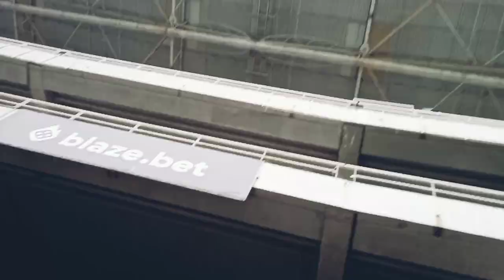VLOG=15/ BOTAFOGO 0 X 0 AMÉRICA MG / GALERA SAI NOVAMENTE FRUSTADA DO NILTON SANTOS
BOTAFOGO FICA NO 0 A 0 COM AMÉRICA-MG E DECEPCIONA MAIS UMA VEZ EM CASA.
O Botafogo não consegue engrenar dentro de casa no Campeonato Brasileiro. Diante de mais de 32 mil torcedores, o Glorioso não conseguiu superar o América-MG, ficou no 0 a 0 neste domingo, no Estádio Nilton Santos, e deixou escapar a chance de colar no G-8. O Fogão foi a 31 pontos e ocupa, pelo menos momentaneamente, a 12ª colocação.
Apesar do organizado time do América-MG começar a partida com mais presença ofensiva e posse de bola, foram do Botafogo as melhores chances no primeiro tempo. Aos 13 minutos, Lucas Fernandes cobrou falta da intermediária e Tiquinho Soares cabeceou rente à trave. Aos 24, Lucas Fernandes bateu falta no ângulo e Matheus Cavichioli salvou com uma defesaça.
Depois desse lance, o Botafogo viveu melhor momento, mas o América-MG era traiçoeiro e teve boas chances em contra-ataques finalizados por Henrique Almeida – num deles Cuesta tirou em cima da linha, mas já havia impedimento. O Fogão, por sua vez, também produziu, com Eduardo, de cabeça, e Jeffinho, em jogada individual que acabou no lado de fora da rede.
O Botafogo voltou para o segundo tempo tentando controlar mais a posse de bola, mas o América-MG se fechou bem e as chances alvinegras escassearam. Aos 20 minutos, Eduardo tentou de peixinho após falta cobrada por Marçal e finalizou com relativo perigo.
Depois, aos 31 minutos, o Botafogo esteve mais próximo de abrir a conta: após cobrança de lateral, a zaga tentou o corte e Jeffinho pegou de primeira, mas o goleiro Matheus Cavichioli fez uma defesa espetacular e evitou que a rede fosse balançada. Com o relógio andando, o Glorioso tentou mais na base do abafa, mas não conseguiu fazer a torcida soltar o grito de gol.

Próximos jogos do Botafogo
O Botafogo volta a jogar no Estádio Nilton Santos na próxima rodada, sábado (17), às 19h, contra o Coritiba. Depois, o Glorioso vai até o Centro-Oeste visitar o Goiás no dia 28 de setembro, às 21h45, no Estádio Hailé Pinheiro, em Goiânia.

                                 PRODUTOS QUE ESTOU DIVULGANDO;